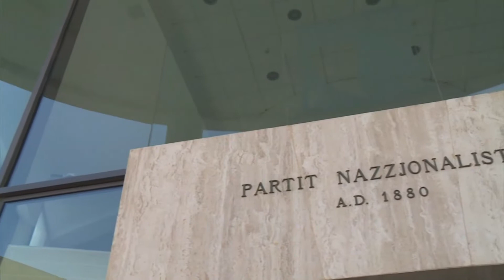Il-Gvern qed iwarrab il-Konvenzjoni Kostituzzjonali u jgħaddi liġijiet separati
Il-Kap tal-Oppożizzjoni Adrian Delia sostna li l-gvern qed juża strateġija intenzjonata li twarrab il-Konvenzjoni Kostituzzjonali u qed jgħaddi liġijiet separati u mhux f’pakkett sħiħ bl-iskop li ma jkollux bżonn l-appoġġ tal-Oppożizzjoni biż-żewġ terzi.